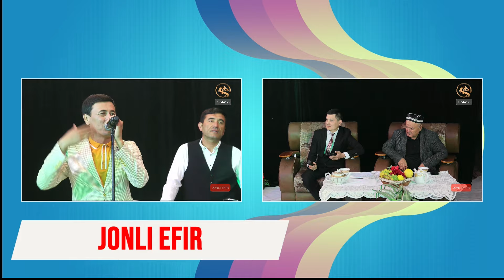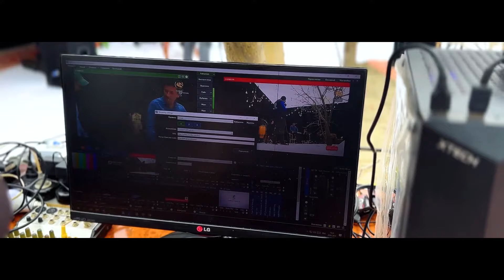Nuriddin Bo'tabekov - Jonli ijro konsert dasturi 2024